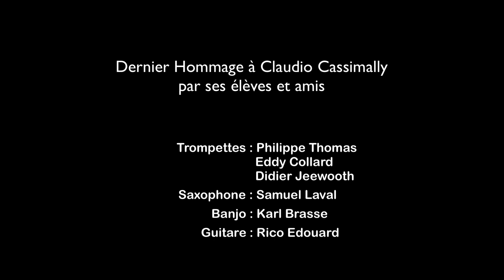Hommage à Claudio Cassimally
Le 02 décembre 2021, alors qu’un soleil de plomb abattait sur l'ile Maurice, le monde de la trompette était en berne. Pour cause : Claudio Cassimally, une légende de la trompette, s'en est allé. Ses amis et proches étaient , eux, rassemblé à l’ombre de la chapelle ardente d’Elie & Sons à Beau Bassin aux côtés de la dépouille pour lui rendre un hommage empreint d’émotion.

Credit Vidéo: Gonzalo Fanny
Montage: Samuel Laval